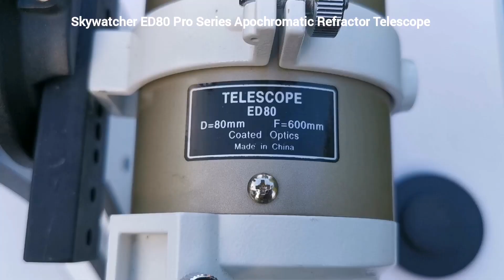Comparing Maxvision 2 Inch Eyepieces: 24mm 82°, 28mm, 34mm, 40mm 68°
In making this video I have used these optical instruments:
Skywatcher ED80 Pro Series Apochromatic Refractor Telescope Gold Version.
Tabletop mount of Skywatcher Heritage 130P Flextube reflecting Dobsonian telescope.
Maxvision 24mm 82° eyepiece.
Maxvision 28mm,34mm, 40mm 68° eyepieces.
Huawei P30 Pro mobile phone camera.